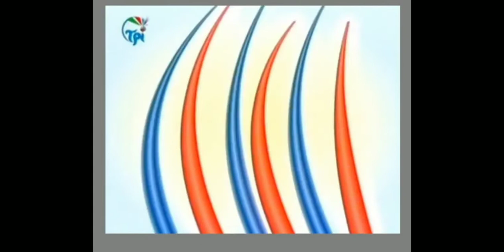[OP] Lintas 5 (TPI/MNCTV, 2006 - 2008) (09/07/2006)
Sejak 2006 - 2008